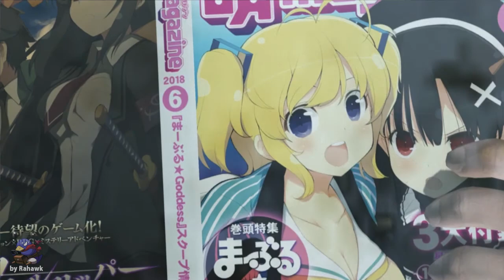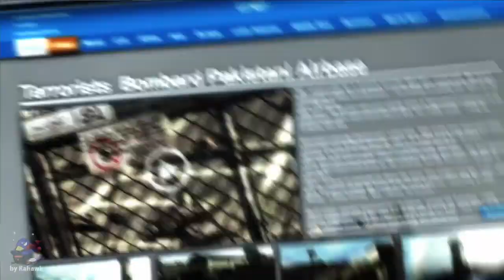Metal Gear Rising: Revengeance - Playthrough #13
The end is coming near.
The standard enemys got an attack and defense buff o.ô